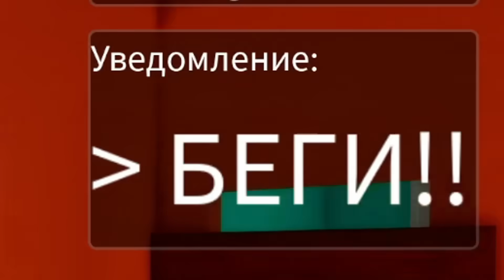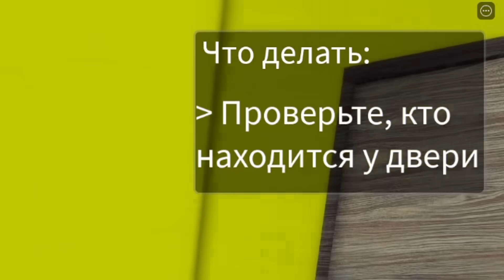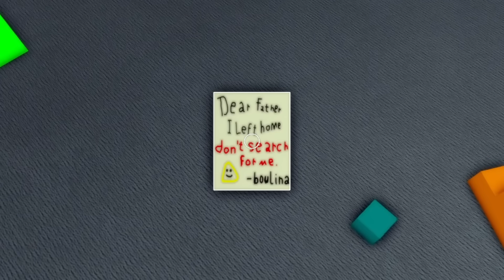МЫ НЕ УСЛЕДИЛИ ЗА БУ И ТЕПЕРЬ ОН МСТИТ НАМ...